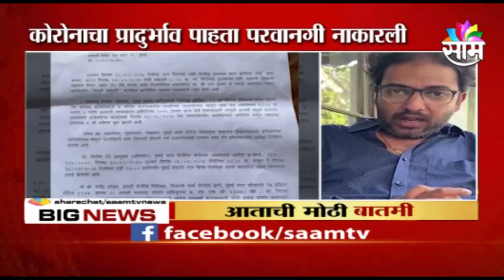BREAKING | मनसेच्या मराठी स्वाक्षरी कार्यक्रमाला पोलीसांनी परवानगी नाकारली..